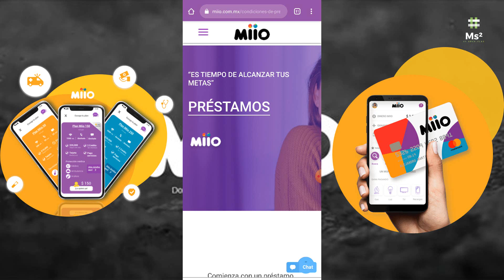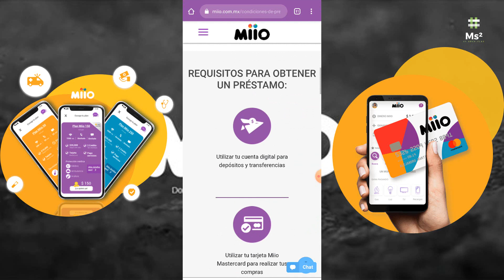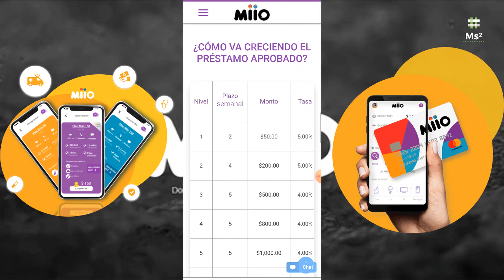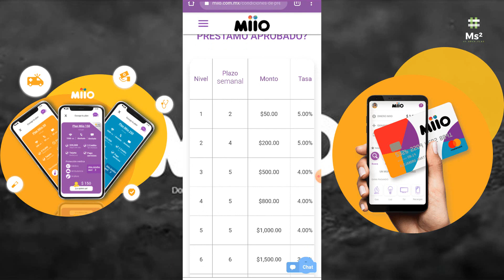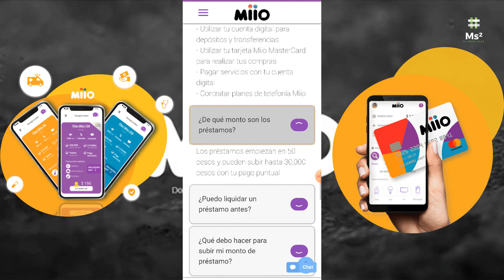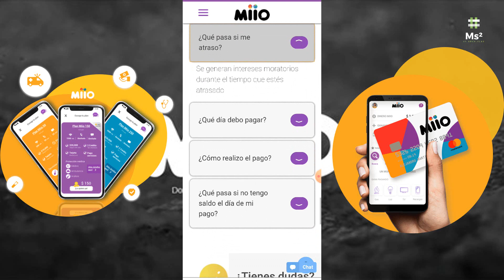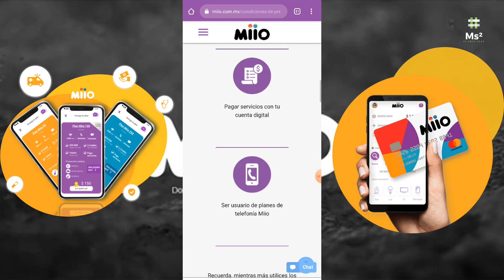Préstamos Miio | Crédito desde $50 hasta $30,000 | Tiempo de alcanzar tus metas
TARJETA DE MERCADO PAGO DE REGALO
Alejandro te envió un descuento de $ 280 para que compres un lector de tarjetas y cobres con Mercado Pago Point. Para usarlo entra ahora a

Contacto
Apple AppGallery Android
“ES TIEMPO DE ALCANZAR TUS METAS”

PRÉSTAMOS

Comienza con un préstamo de $50 pesos y crece constantemente con un buen historial para llegar a obtener hasta $30,000 pesos.

REQUISITOS PARA OBTENER UN PRÉSTAMO:
Utilizar tu cuenta digital para depósitos y transferencias
Utilizar tu tarjeta Miio Mastercard para realizar tus compras
Pagar servicios con tu cuenta digital
Ser usuario de planes de telefonía Miio

¿Qué necesito para tener derecho a un préstamo?

Elegimos a nuestros usuarios frecuentes para otorgar préstamos.
Mientras más utilices los servicios Miio, más oportunidad tienes de tener un préstamo aprobado.
Para tener acceso a préstamos, te recomendamos:
- Contratar planes de telefonía Miio

¿De qué monto son los préstamos?

Los préstamos empiezan en 50 pesos y pueden subir hasta 30,000 pesos con tu pago puntual

¿Puedo liquidar un préstamo antes?

Sí, puedes liquidar un préstamo en cualquier momento, desde la aplicación.
Si liquidas antes, te ahorrarás intereses.

¿Qué debo hacer para subir mi monto de préstamo?

Tener un buen comportamiento de pago y utilizar los servicios de Miio

¿Qué pasa si me atraso?

Se generan intereses moratorios durante el tiempo que estés atrasado

¿Qué día debo pagar?

El día de pago lo eliges al momento de solicitar tu préstamo, puede ser cualquier día de la semana

¿Cómo realizo el pago?

Los pagos semanales se descuentan automáticamente de tu Cuenta Miio, recuerda siempre tener saldo suficiente para tu pago en el día que te corresponde

¿Qué pasa si no tengo saldo el día de mi pago?

No podremos cobrar tu cuota semanal y tu préstamo estará atrasado, generando intereses adicionales. SI no tienes saldo el día de tu pago, asegúrate de depositar cuanto antes, para que el sistema pueda hacer el cargo pendiente.

We’ll both get $40 🤑 when you open an account and pay a bill!
¡Te regalo $1,000 MXN en costos de envío para tus primeros pedidos en Rappi! 😍🍔 Descarga la app y activa mi código alejandro393042
Píde aquí tu tarjeta Tauros y comienza a invertir en criptomonedas